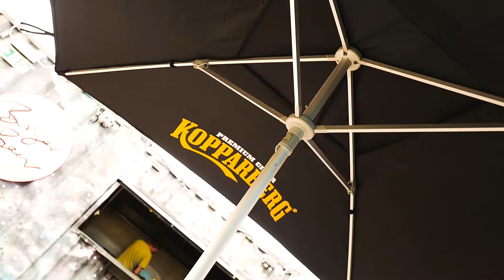GREAT FOOD IN LONDON | VLOG 36